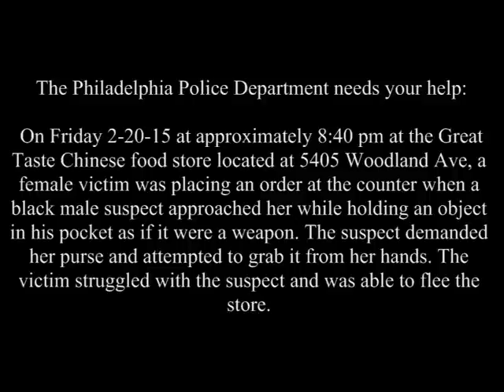Robbery 5405 Woodland Ave DC 15 12 013316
Southwest Detective Division is asking for the public’s assistance to identify and locate the suspect for a robbery in Southwest Schuylkill.

On February 20, 2015, at 8:40 pm, the complainant, a 38 year-old female, was inside The Great Taste Chinese store located at 5405 Woodland Avenue was standing at the counter placing an order when an unknown male approached her with an unknown object in his pocket simulating a weapon. The suspect, while demanding the complainant’s purse, attempted to grab it from her hands. After a struggle, the complaint was able to free herself and flee the store.

Suspect Description: Black male, 5’6”, 30-35 years-of-age, thin build, heavy beard, dark complected, wearing a black jacket with a fur lined hood, and a grey knit cap.

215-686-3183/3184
Det. Pignataro #622
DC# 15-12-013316